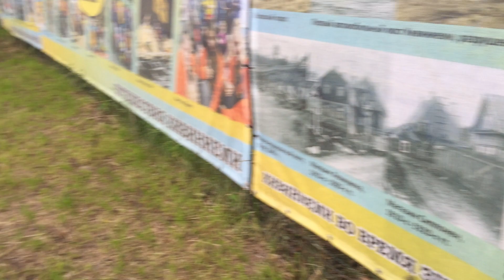2021.07 Лосево / Кивиниеми / Kiviniemi, Приозерский р-н, Ленинградская обл, советская оккупация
22:47 В РФ исчезают памятники репрессированным
Редакция. News: 84-я неделя
Редакция
1 окт. 2023 г